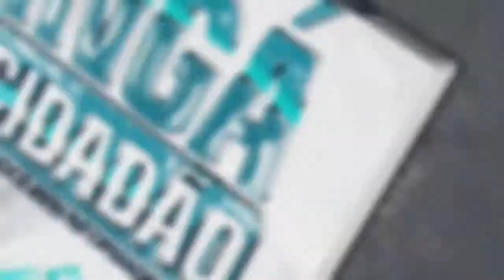Vereadores de Riachão do Bacamarte solicitam água de Acauã ao governo do Estado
Presidente Zulânia, vereadores Marcos e Gabriel, e o vice-prefeito de Riachão do Bacamarte, visitam a barragem de Chã dos Pereiras e solicitam ao Governador Ricardo Coutinho que a água de Acauã abasteça Riachão também. Em 09 de junho de 2017